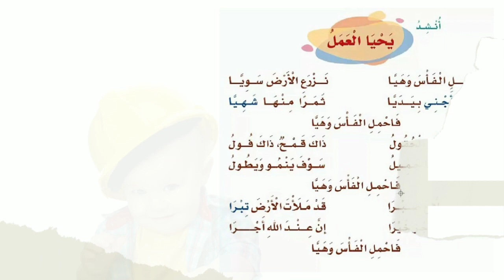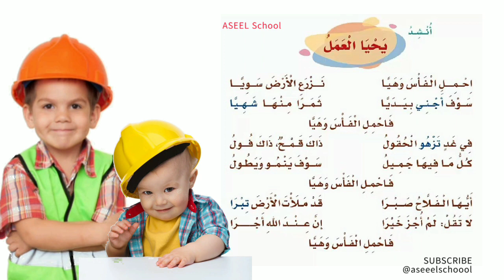نشيد يحيا العمل . إحمل الفأس و هيّا الصف_الثاني الابتدائي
لا تنسى الإشتراك @aseeelschoool
لمشاهدة المزيد و فعل جرس الإشعارات

اناشيد متوفرون الآن على قناتنا @aseeelschoool
◇ الصف الاول